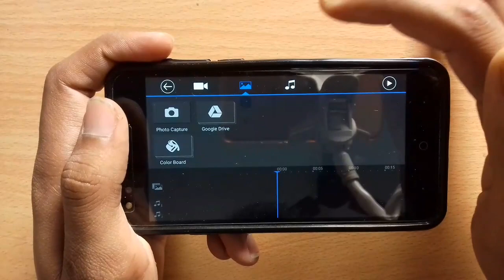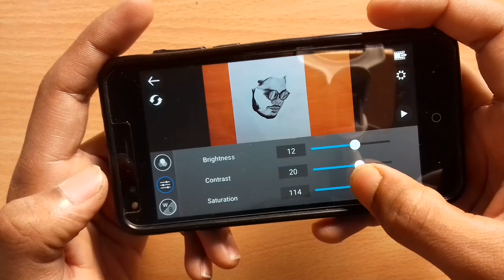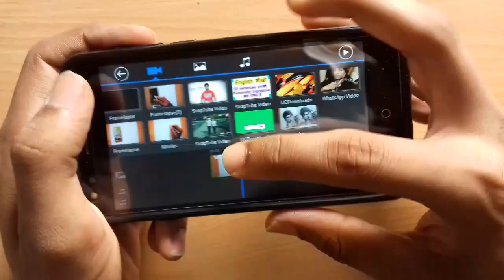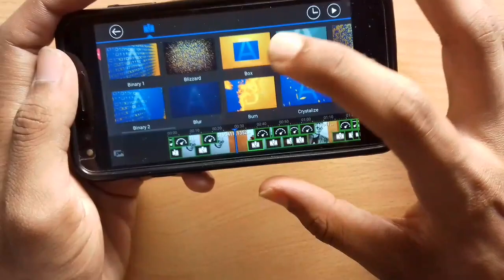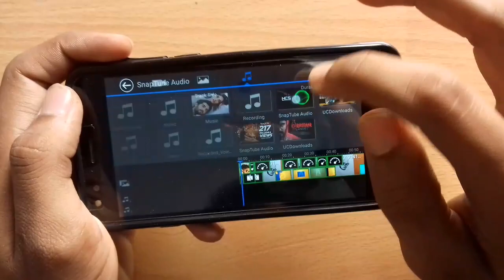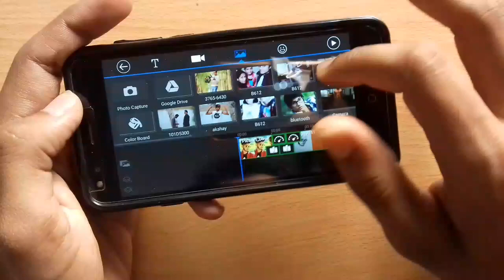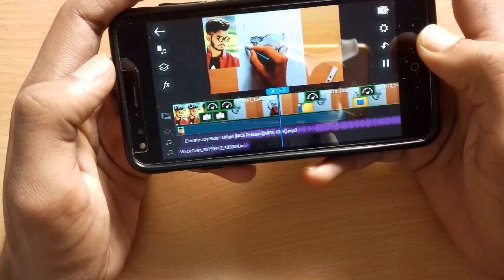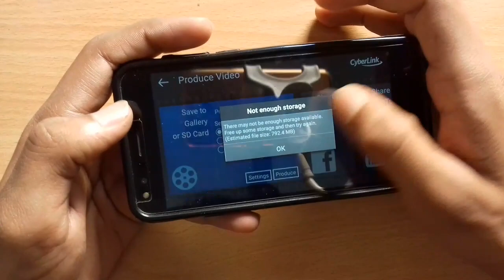How I Edit My Videos